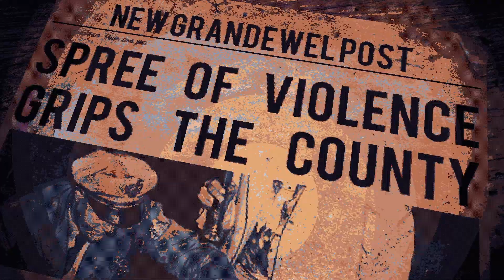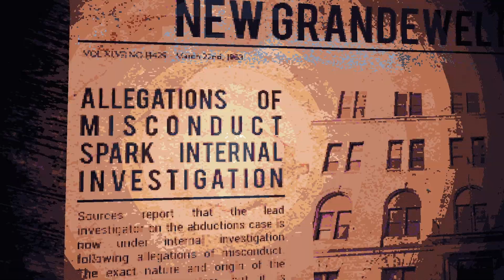Cultic - Ep. 1: We Got Stuck in the Woods with Creepy Cultists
Death is only the beginning. Crawl from your grave and gear up to fight your way through the ranks of a mysterious and twisted cult. You, your guns, and your dynamite will have to shoot, slide, blast, duck, dodge, and maybe throw a gib or two to survive in this old-school-inspired shooter.

00:00 - start
01:38 - intro
02:57 - gameplay starts
03:51 - Jail section
16:21 - heading down the road
24:38 - heading into the mines
30:44 - end

Streamlabs ($2.99+ messages will be read aloud by the robot lady)

PC specs:
CPU
 Intel Core i9-10900K CPU @ 3.70GHz
RAM
 32.0GB
Motherboard
 ASUSTeK COMPUTER INC. PRIME Z490-V (LGA1200)
Graphics
 4095MB NVIDIA GeForce RTX 2080 SUPER (PNY)

cultic, horror, fps, cultists, evil, shooter,